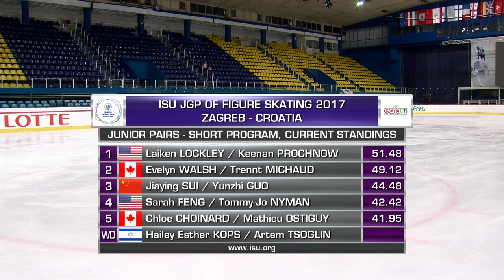Sarah FENG / Tommy-Jo NYMAN USA Pairs Short Program ZAGREB 2017